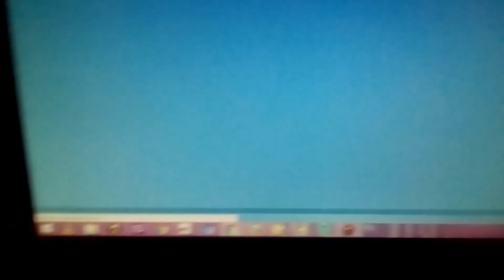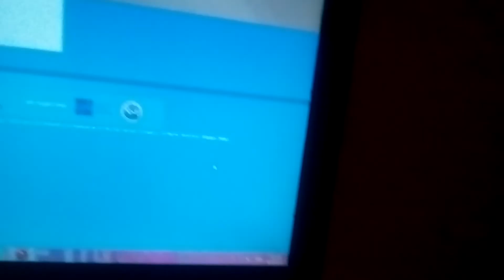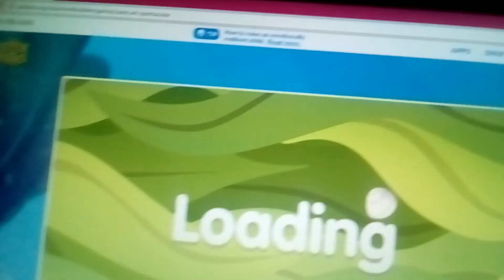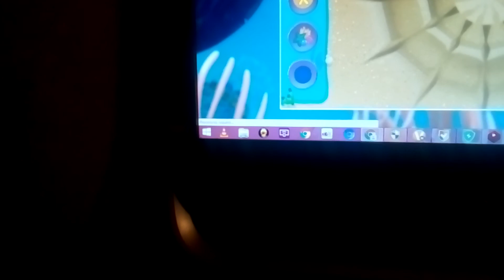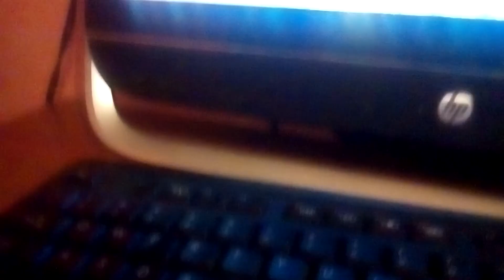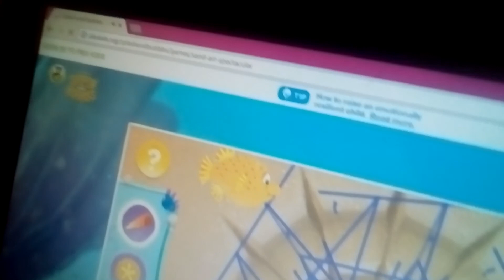Let's play splash and bubbles